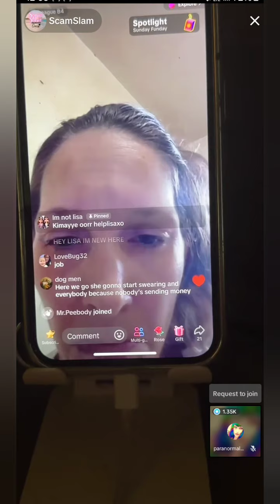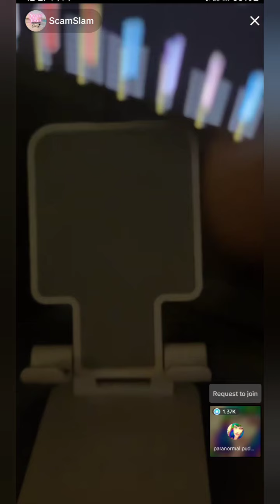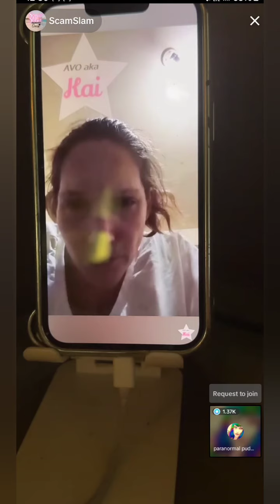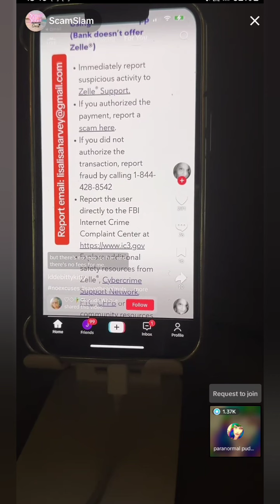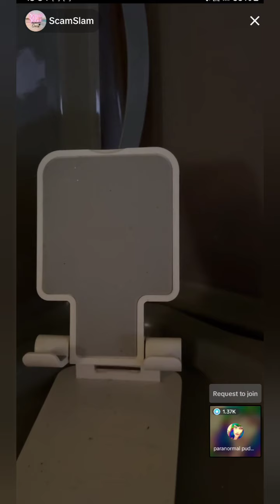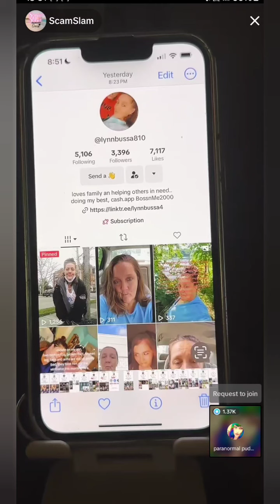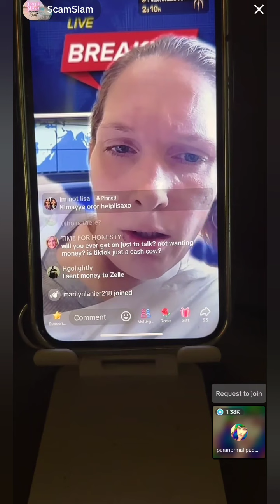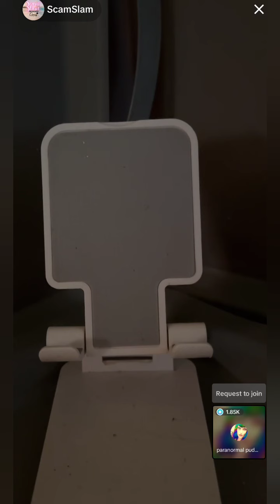Awareness of Lisa Richard - Part 2